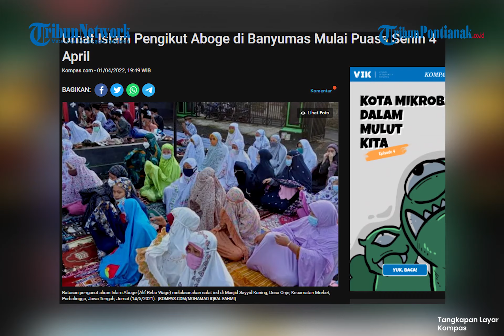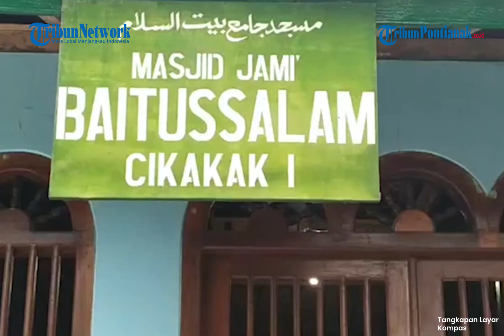🔴 Umat Islam Pengikut Aboge di Banyumas Mulai Puasa Senin 4 April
Sebagian umat Islam di Kabupaten Banyumas, Jawa Tengah, baru akan memulai ibadah puasa pada Senin (4/3/2022) mendatang.

Pasalnya berdasarkan hasil penghitungan Jawa Alif Rebo Wage atau biasa disebut Aboge, tanggal 1 Ramadhan 1443 Hijriah jatuh pada tanggal tersebut.

Sesepuh Aboge asal Desa Cibangkong, Kecamatan Pekuncen, Kabupaten Banyumas, Santibi menjelaskan, tahun 2022 Masehi bertepatan dengan tahun Jawa Alip atau Alif.